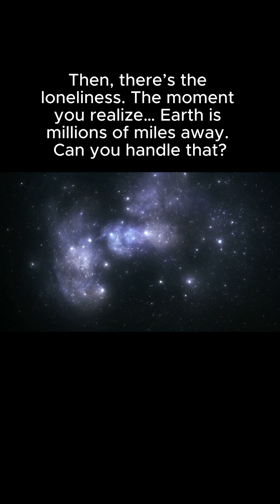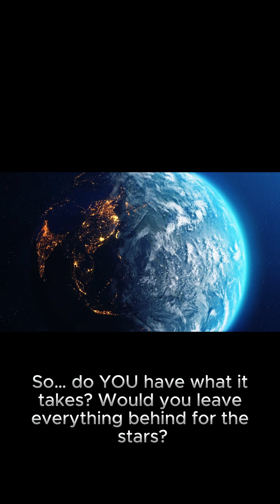Do you think Astronaut is boring ?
Astronaut is boring ?